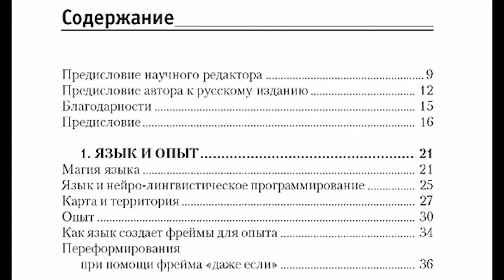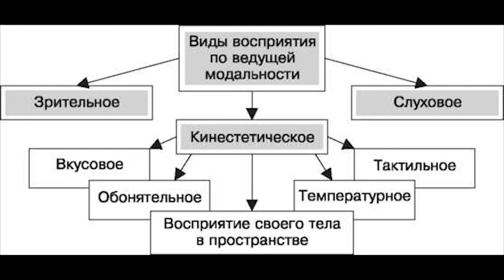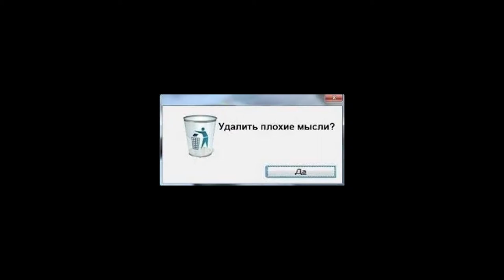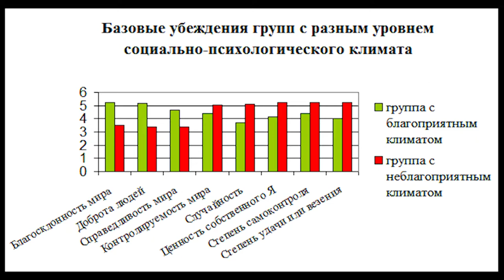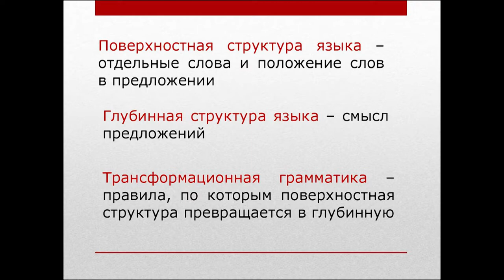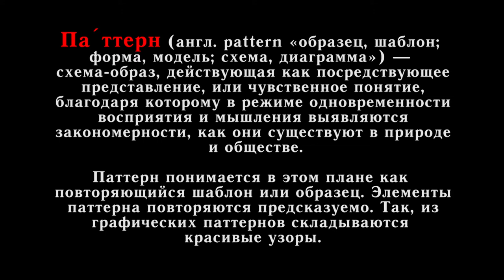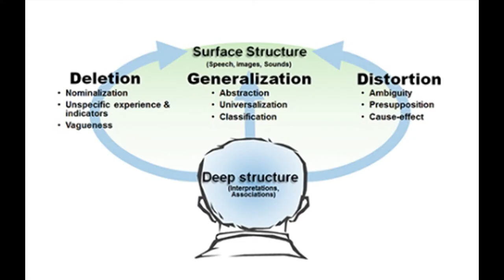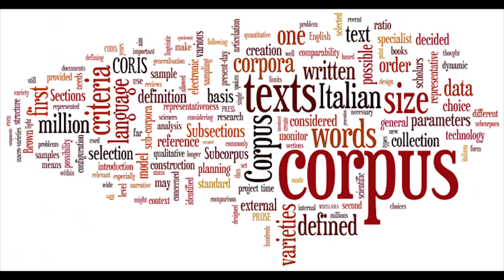Роберт Дилтс: Фокусы языка - Предисловие автора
Книга содержит в себе систематическое описание основных речевых паттернов, применяющихся для создания у человека новых убеждений и изменения уже существующих, подкрепляя это примерами из реальной практики и различными упражнениями для усвоения изученного материала.

Книга "Фокусы языка" будет интересна любому человеку, желающему ознакомиться с современными методами изменения поведения, развития коммуникативных способностей и гармонизации личности.
Уважаемый …
Если Вам интересны другие материалы нашего производства, то позвольте рекомендовать Вам